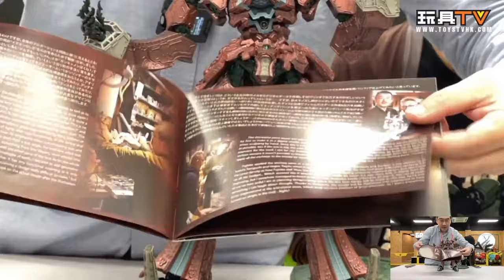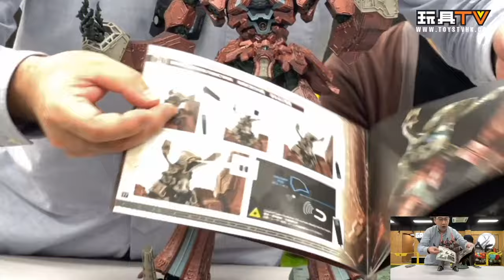「爆玩具」 threezero X 竹谷隆之 《傳說巨神伊迪安》Space Runaway Ideon threezeroX Takayuki Takeya Ideon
Program host: DMS, Walker, David, Ricky, Ka, Lawrence, Lucas, Dick, Bryan
Produced by: Bryan Lo, Toyswalker-Dick.Po
Production: TOYSTV Production Team